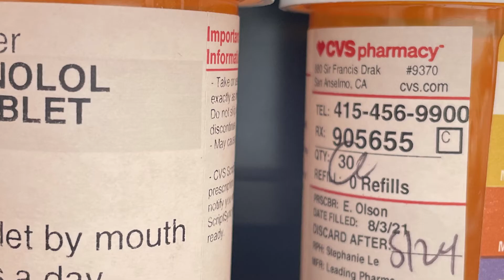White Box (Short Film by Luke Baxter)